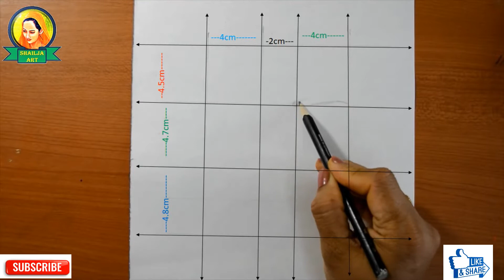how to draw a beautiful girl face | How to draw a girl face with pencil sketch step by step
how to draw a beautiful girl face | How to draw a girl face with pencil sketch step by step | shailja art

Hi,

I am Shailja Bhagora, an artist who work on a realistic painting with oil, water, and acrylic color on portrait, village painting, figurative, and landscape work. I am also done with pencil sketches faces and portrait and figurative work acrylic painting, watercolor painting, etc.

about this,

how to draw a beautiful girl face with a pencil sketch step by step for beginners' tutorial video.